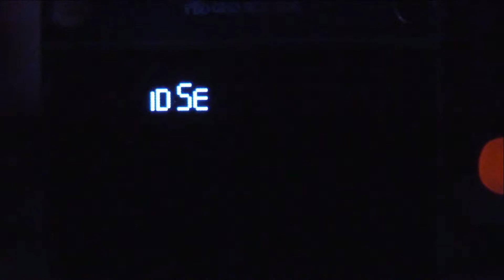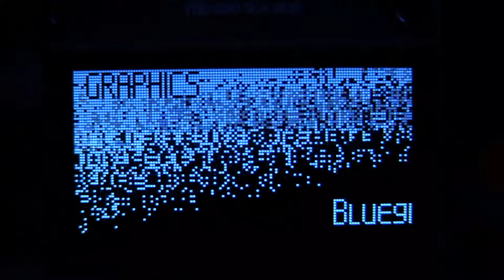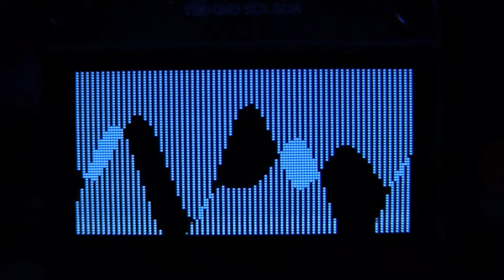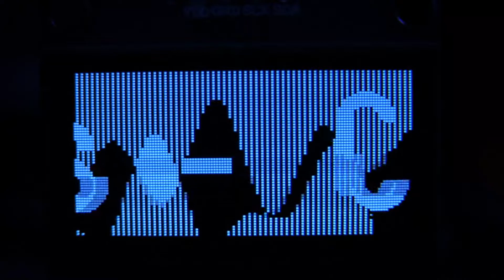Gravity Waves by The Bad Sectors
Demo for Arduino Uno and a 128x64 OLED display.
Presented at Function 2021 (3rd price).